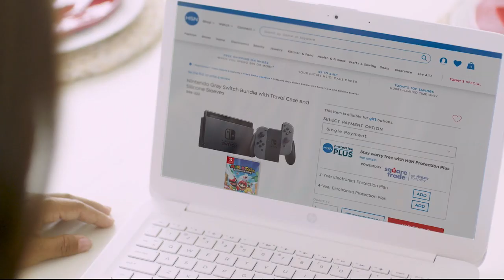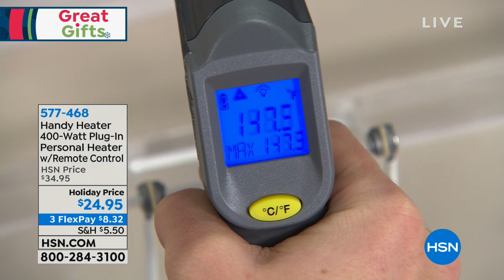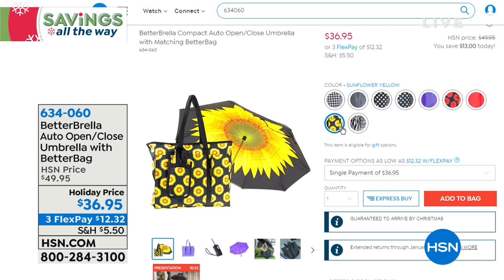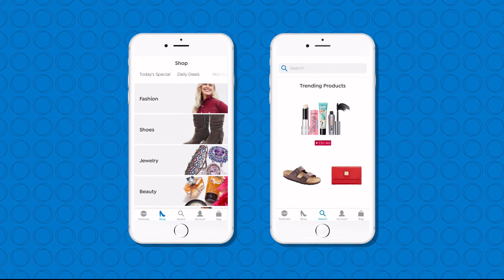HSN | Great Gifts 12.13.2018 - 05 AM